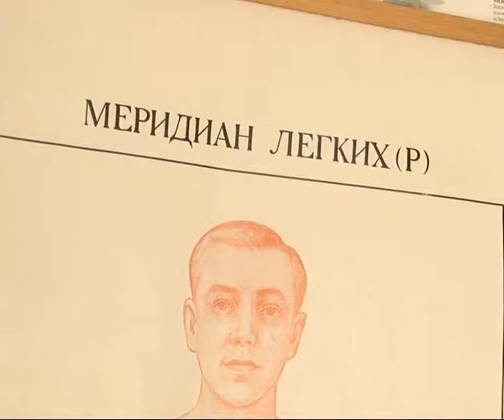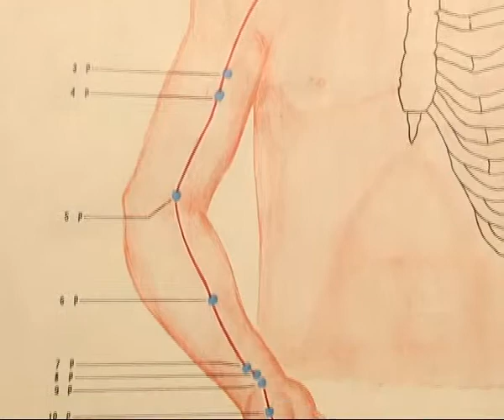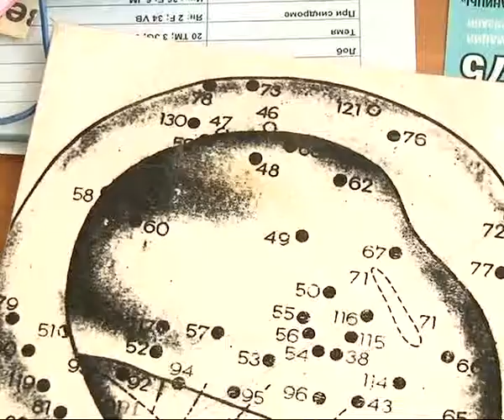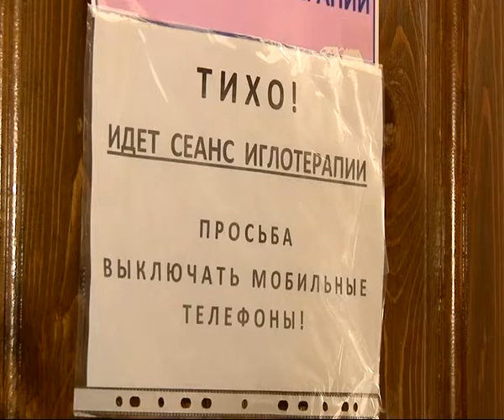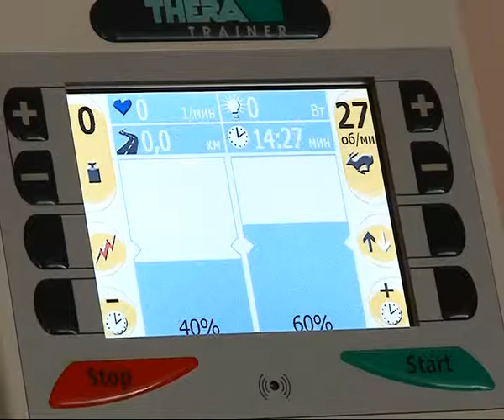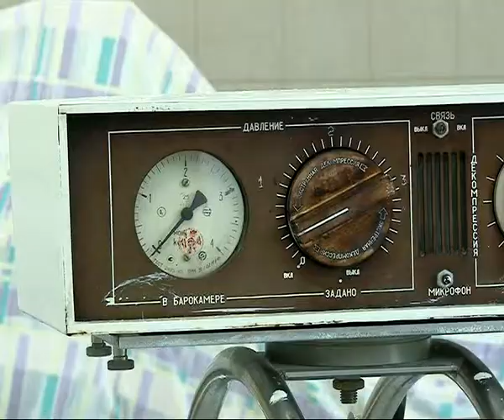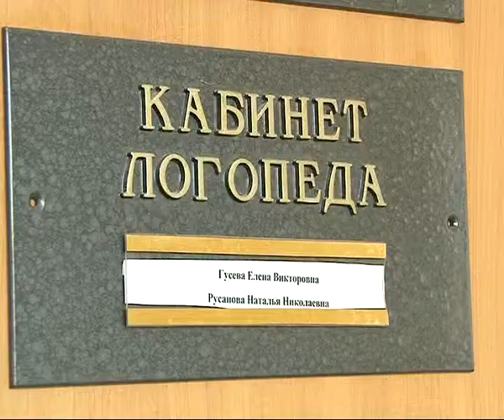Время жить 31.05.14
Поллиноз: что это такое и как его лечить? Иглорефлексотерапия: насколько она эффективна и при каких болезнях помогает? Жизнь после инсульта: что делать для скорейшего выздоровления?